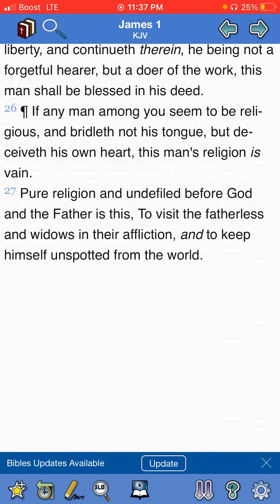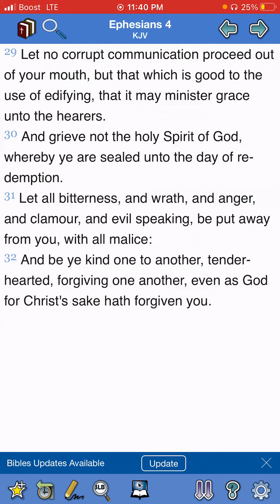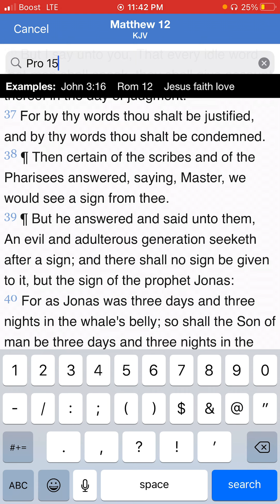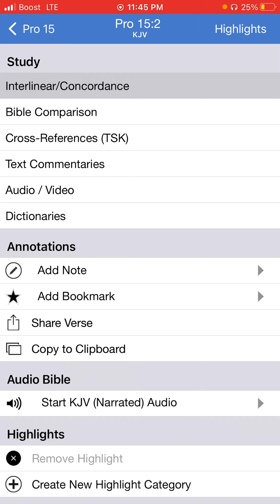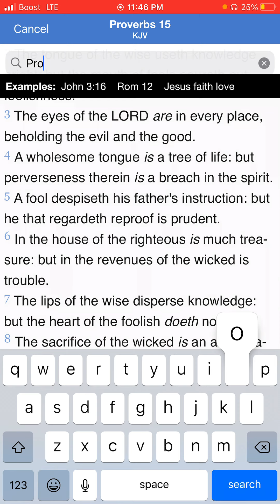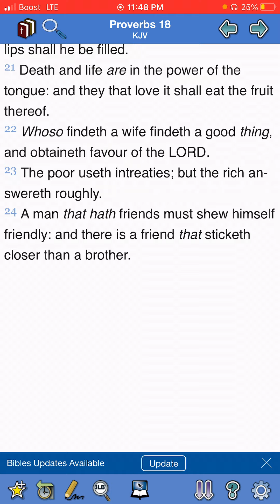Be Aware Of The Power Of Your Words